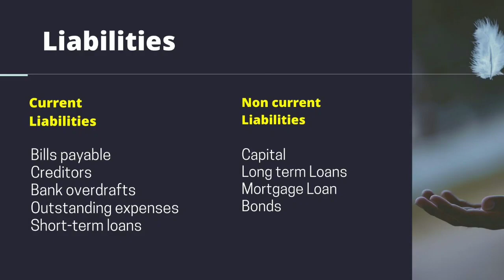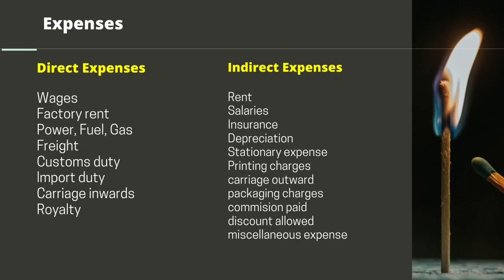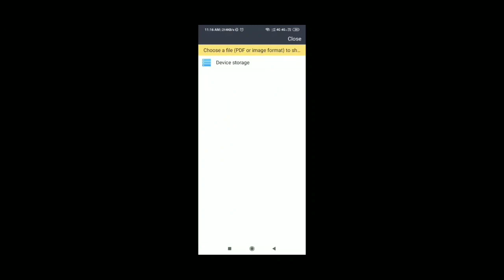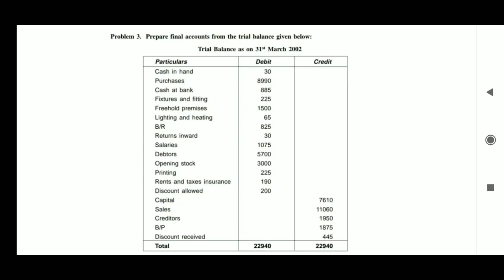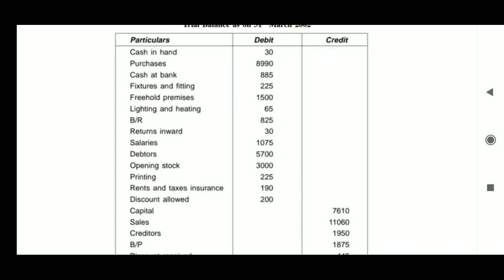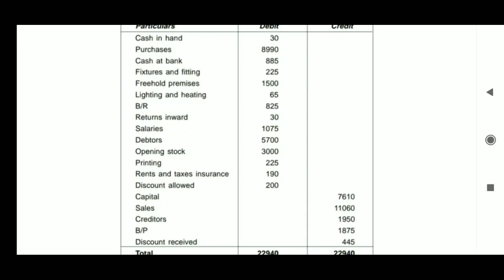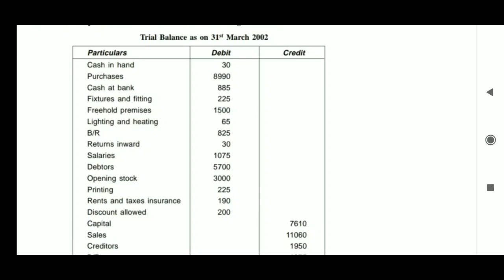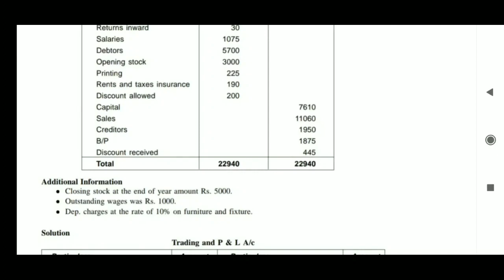Financial Accounting | Trading Profit and Loss Account | Balance Sheet | BCA | BBA | CA